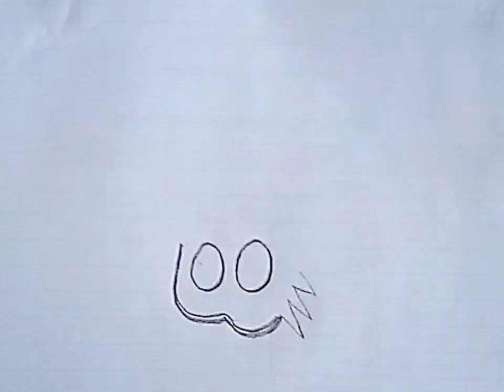when you turn around,what will you see?